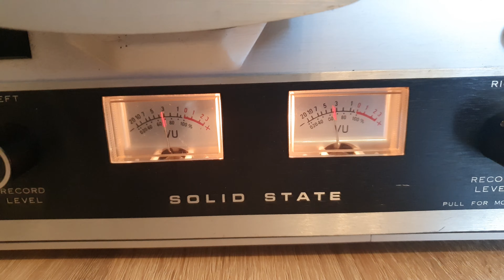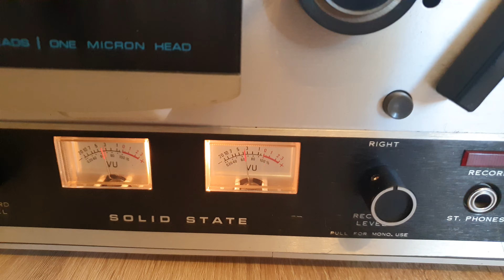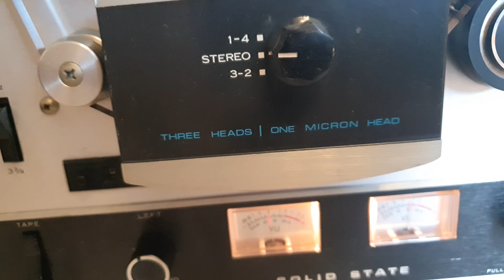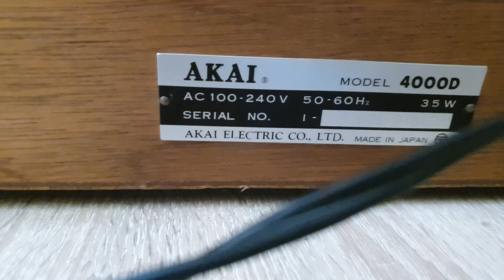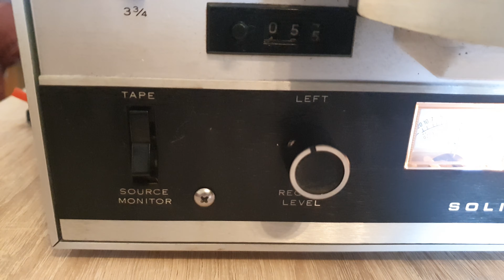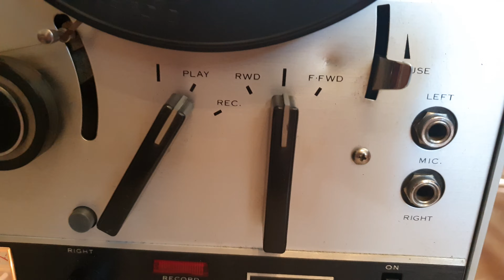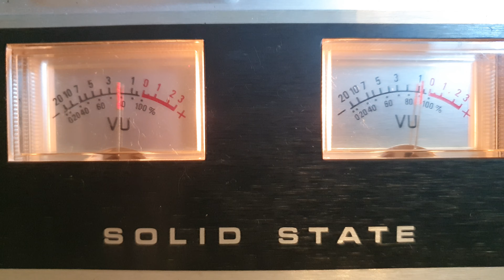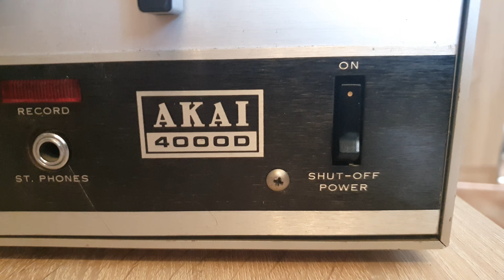Akai 4000D Test